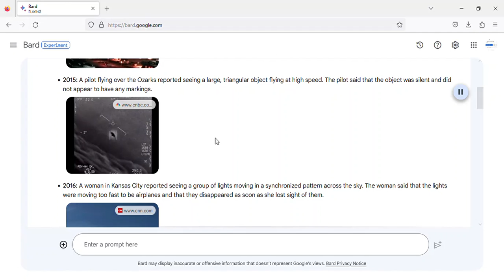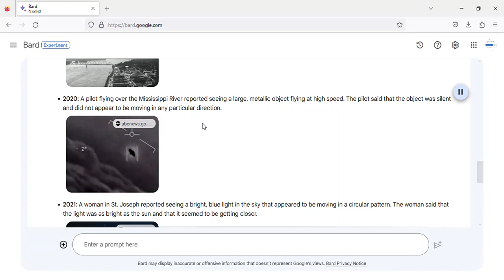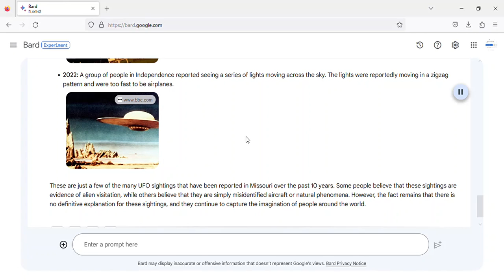UFO sightings in Missouri